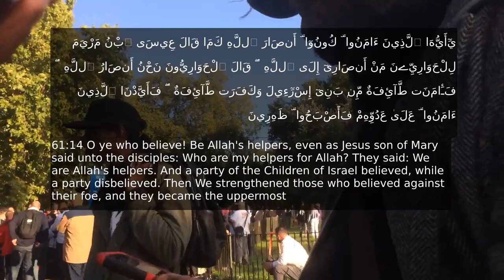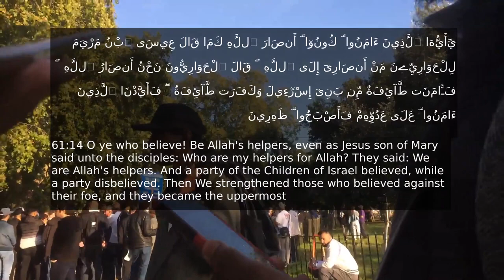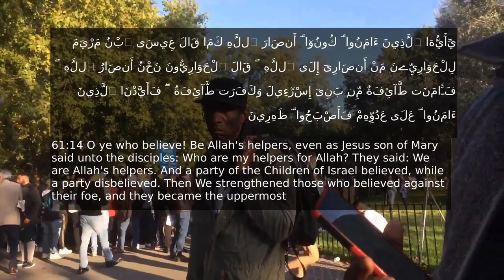Muslim vs Christian Is The Quran a Book or a Recitation Where Is The Injil S